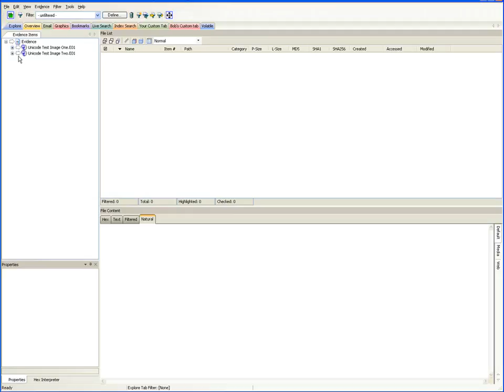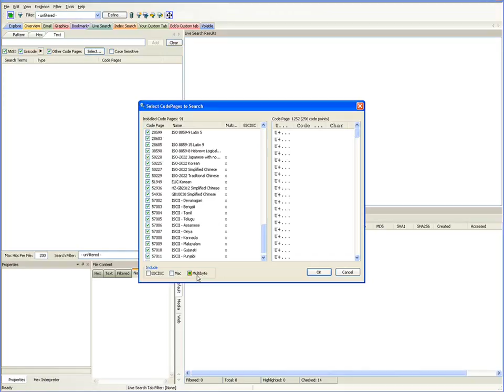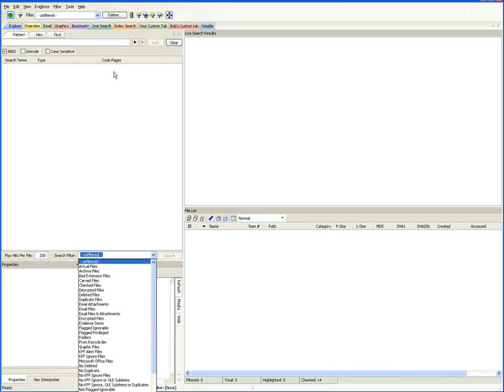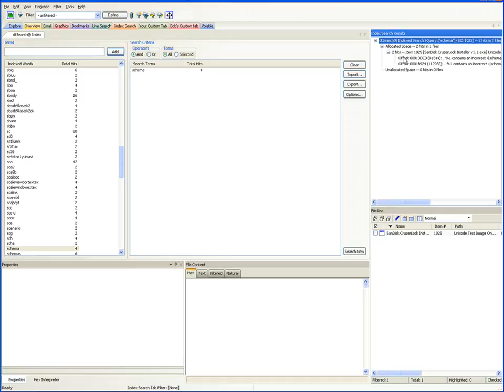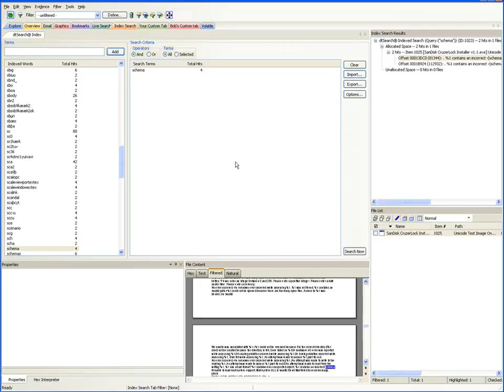Forensic ToolKit (FTK) Understanding Search